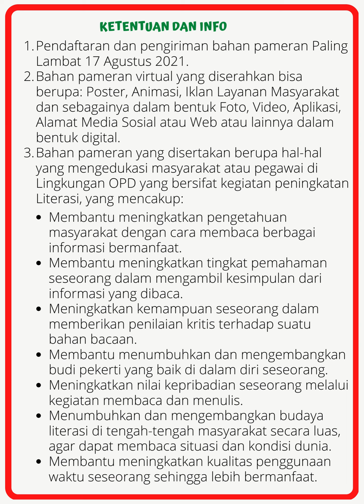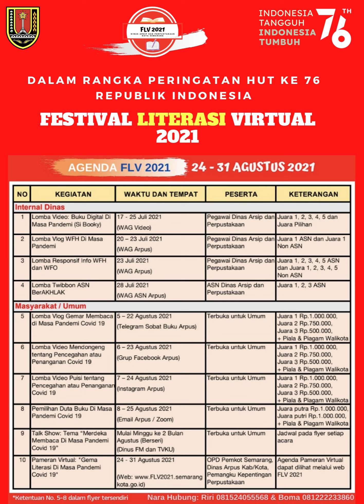GRATIS ... IKUTI FESTIVAL LITERASI VIRTUAL 2021 Kota Semarang - Ayo gabung pameran virtual/lombanya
POSE SEMARANG Media Channel